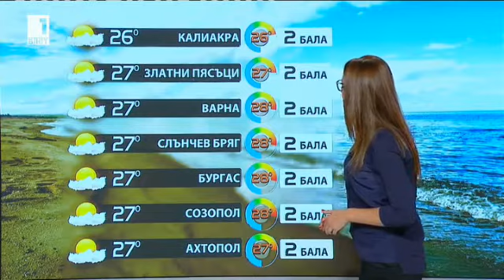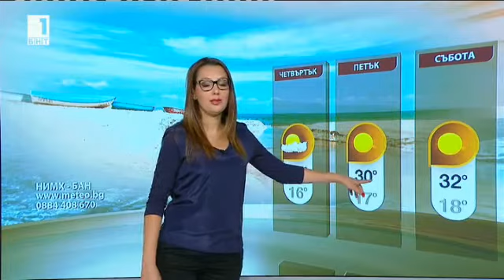​ BNT weather - Pavleta Terziyska - 20.07.2016 (12:20h)